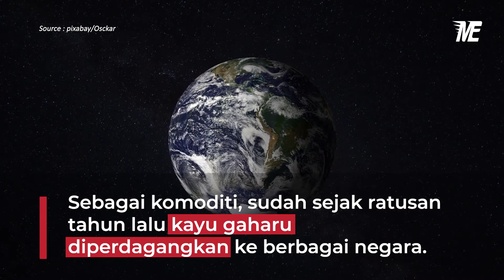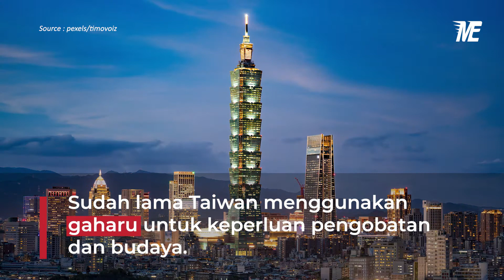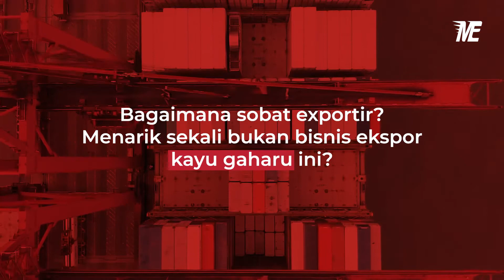Potensi dan Negara Tujuan Ekspor Kayu Gaharu | Misterexportir.com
Sebagai komoditi, sudah sejak ratusan tahun lalu kayu gaharu diperdagangkan ke berbagai negara

Dengan tingginya minat dan keterbatasan sumber kayu gaharu membuat kayu ini menjadi komoditi yang mahal

Inilah daftar negara tujuan ekspor kayu gaharu beserta harga fantastis yang ditawarkan

Ingin coba ekspor gaharu ke luar negeri? Mister Exportir siap membantu!

Mister Exportir Jasa Ekspor Terpercaya
“Ekspor Itu Mudah”